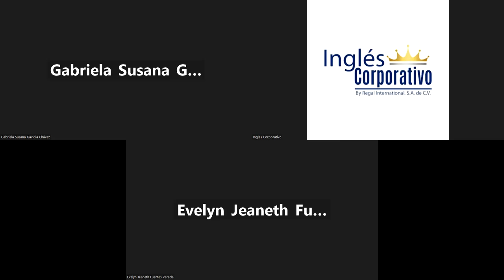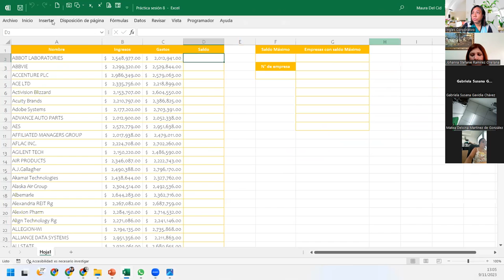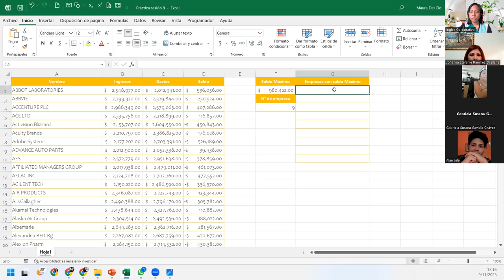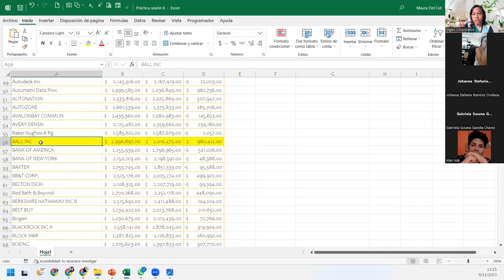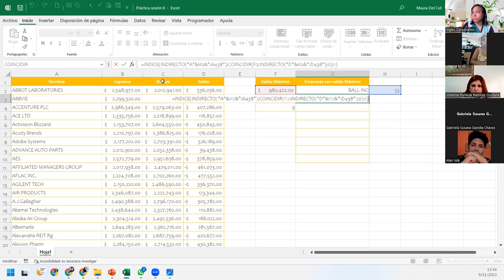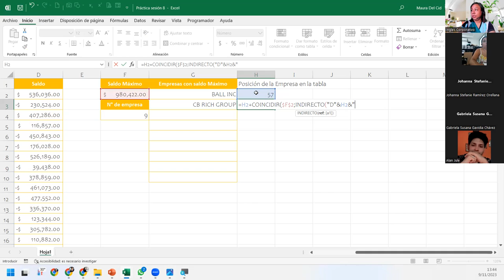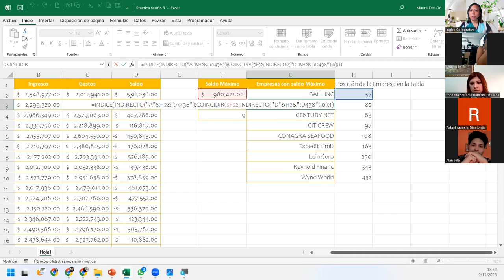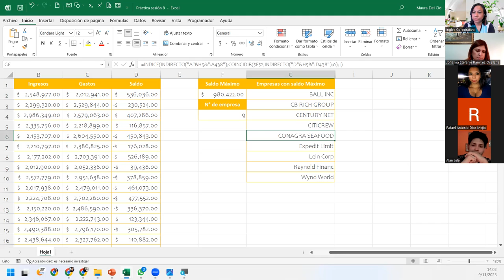SESIÓN8-09/11/23- EXA-01-1-2-PM-11-2023-DELCID-CONSULTA CON FUNCIONES INDIRECTO/CONCATENAR/COINCIDIR